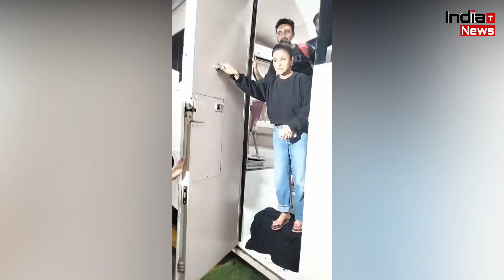Shehnaaz Gill के कायल हुए Sunil Grover !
India Trending News (ITN) : Shehnaaz Gill Gets a Flying Kiss For Her Performance From Sunil Grover Watch Video | Shehnaaz Gill Latest News and Updates